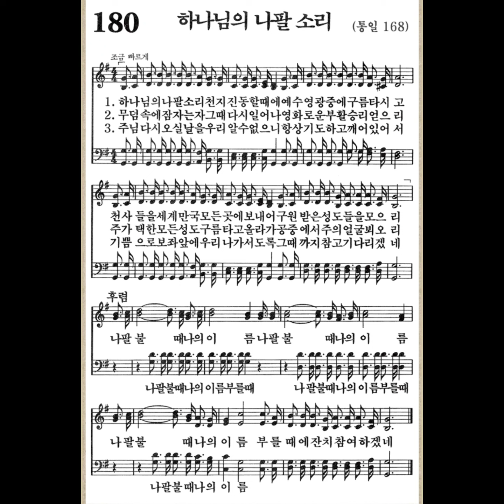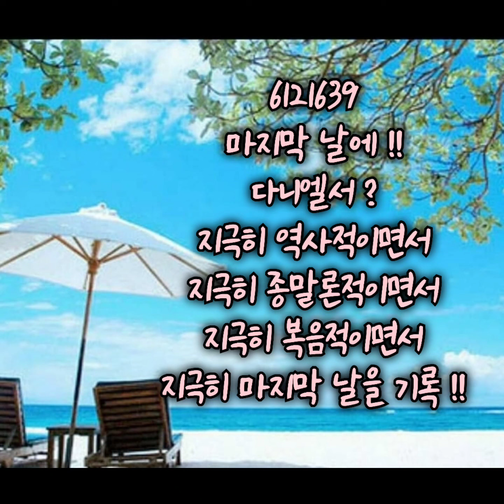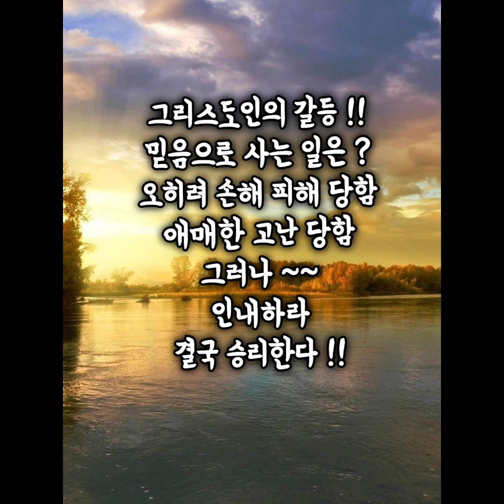찬송가 180장 하나님의 나팔소리 !! ㅎ"구독좋아요공유"는 "복음전도"입니다 !! 하나님은 당신을 사랑💕하십니다 !! 마지막 날에 !!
6121639
마지막 날에 !!
다니엘서 ?
지극히 역사적이면서
지극히 종말론적이면서
지극히 복음적이면서
지극히 마지막 날을 기록 !!

성경은 하나님 말씀이다 !!
성경은 그냥 선포다 !!
권고나 도움을 요청받지 않는다 !!
말씀이 육신을 입고 오신 예수 !!
성경의 저자 40명 !!
성령의 감동으로 기록함 !!
시공을 넘나든다 !!
역사적 지금 미래적이다 !!
오늘 우리 내게 말씀하신다 !!
믿음의 눈으로 봐야 한다 !!

육신의 눈
영적인 눈
믿음의 눈
음란의 눈
색안경의 눈
돋보기의 눈

다니엘서 ?

생명책에 기록된 자들 !!
구원을 받을 자들 !!
마지막 때에 ?
큰 환난 있을 것이다 !!
그러나~~~
두려워 말라 !!
개국 이래로 그 때까지 없던 환난일 것이며
그 때에 네 백성 중 책에
기록된 모든 자가 구원을
받을 것이라 !!

두 종류의 사람 !!
영생천국 & 영벌지옥
영생 받는 자
빛나는 자
수치를 받는 자
영원히 부끄러움을 당하는 자
주 안에 사는 자
주 밖에서 사는 자
주 안에서 사는 자
주 밖에서 죽는 자

전도자 !!
지혜 있는 자
말씀을 전하는 자
하늘의 영광을 바라보는 자
마지막 날에 빛날 사람들
영원까지 계산함
지혜 있는 자는
궁창의 빛과 같이 빛날 것이요 많은 사람을 옳은 데로
돌아오게 한 자는
별과 같이 영원토록 빛나리라 !!

[다니엘 12:1]
그 때에 네 민족을 호위하는 큰 군주 미가엘이 일어날 것이요 또 환난이 있으리니 이는 개국 이래로 그 때까지 없던 환난일 것이며 그 때에 네 백성 중 책에 기록된 모든 자가 구원을 받을 것이라
"At that time Michael, the great prince who protects your people, will arise. There will be a time of distress such as has not happened from the beginning of nations until then. But at that time your people--everyone whose name is found written in the book--will be delivered.

[다니엘 12:2]
땅의 티끌 가운데에서 자는 자 중에서 많은 사람이 깨어나 영생을 받는 자도 있겠고 수치를 당하여서 영원히 부끄러움을 당할 자도 있을 것이며
Multitudes who sleep in the dust of the earth will awake: some to everlasting life, others to shame and everlasting contempt.

[다니엘 12:3]
지혜 있는 자는 궁창의 빛과 같이 빛날 것이요 많은 사람을 옳은 데로 돌아오게 한 자는 별과 같이 영원토록 빛나리라
Those who are wise will shine like the brightness of the heavens, and those who lead many to righteousness, like the stars for ever and ever.

[다니엘 12:4]
다니엘아 마지막 때까지 이 말을 간수하고 이 글을 봉함하라 많은 사람이 빨리 왕래하며 지식이 더하리라
But you, Daniel, close up and seal the words of the scroll until the time of the end. Many will go here and there to increase knowledge."